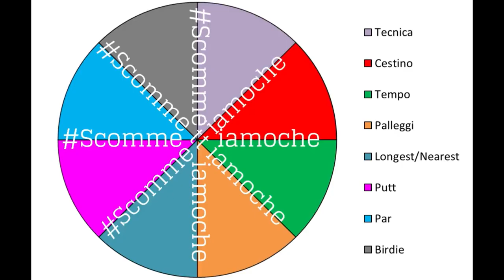Scommettiamoche - Puntata 4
Il quarto golfista è pronto alla sfida, riuscirà nell'impresa?